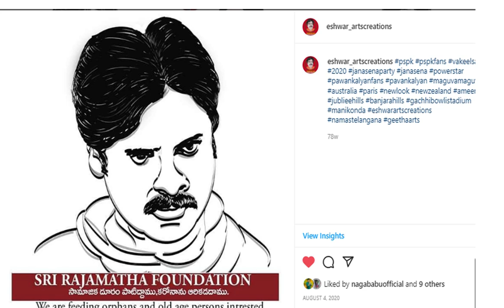NagaBabu Latest Liked Arts 2022 Eshwar Arts Creations